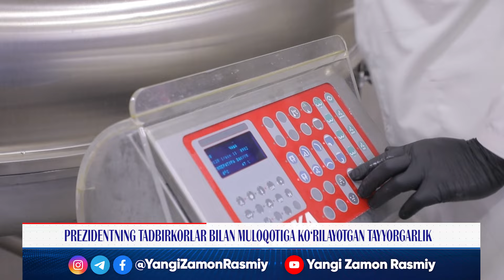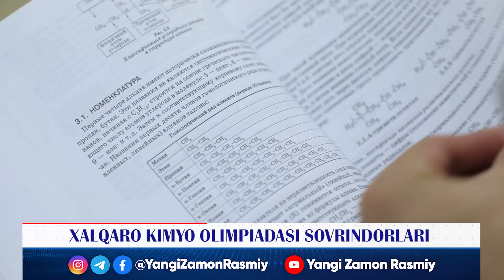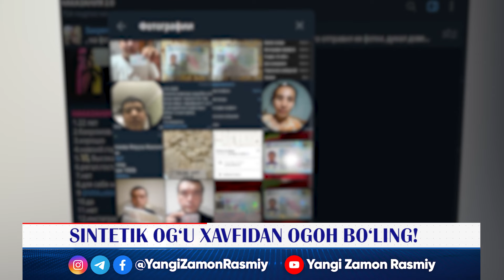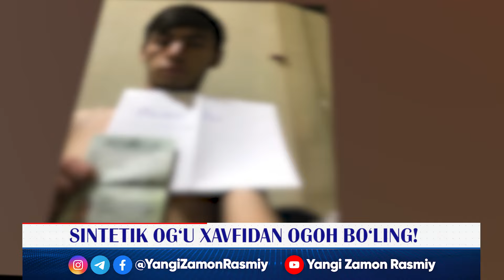"YANGI ZAMON" dasturi (04.08.2024)